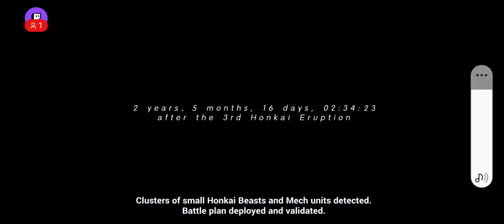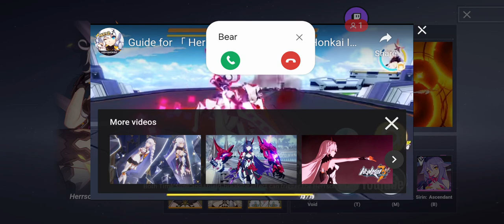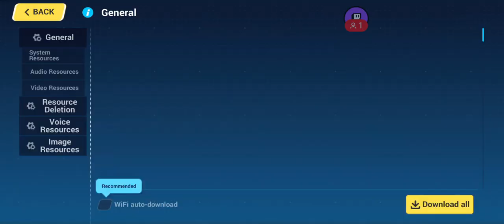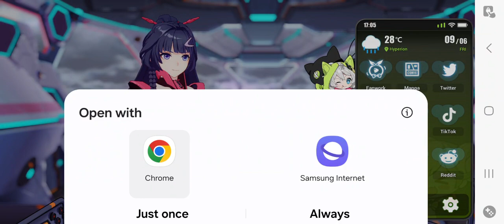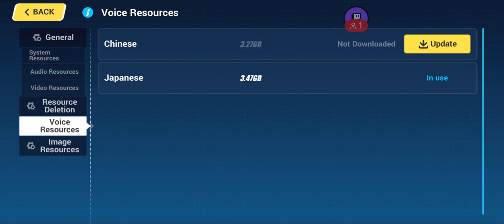honkai impact 3rd part 1